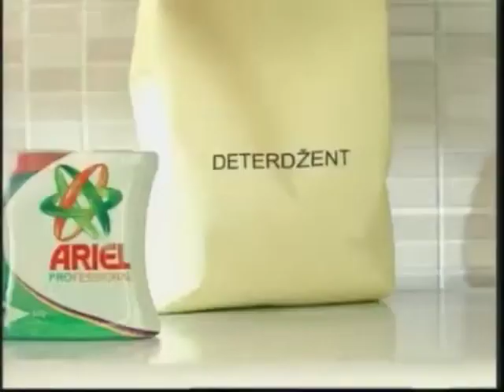B92 - Reklame (20.05.2010.)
Reklame emitovane tokom Vesti.

00:00 Džingl za Reklame
00:03 Dodji
00:28 Deterdžent "Ariel"
00:58 Džingl za Reklame